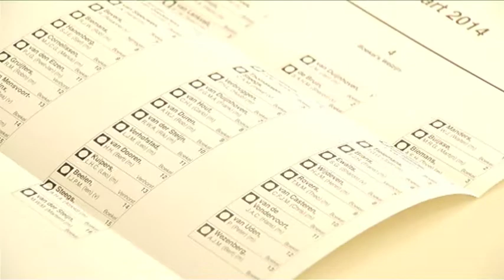Verkiezingen gemeentehuis Boekel (reportage)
Korte reportage bij de stembureau's in de gemeente Boekel. Mario van Dinther verzorgd de interviews.